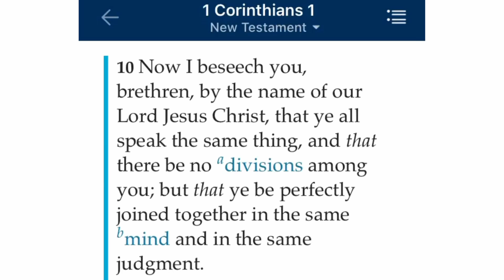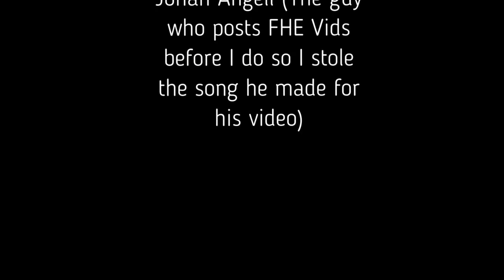Congratulations, Mr. Joesh!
In this video, I celebrate my friend Mr. Joesh's accomplishment of reaching 50 subscribers by revealing my top 5 of his videos!

My friend Mr. Joesh recently hit 50 subscribers, so I decided to make this video to congratulate him!

Created by Jonah Angell